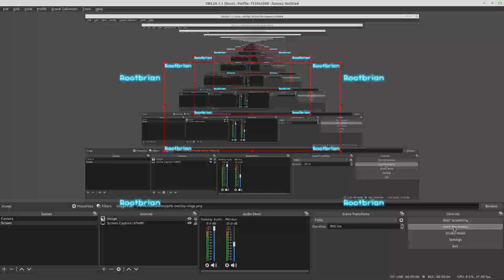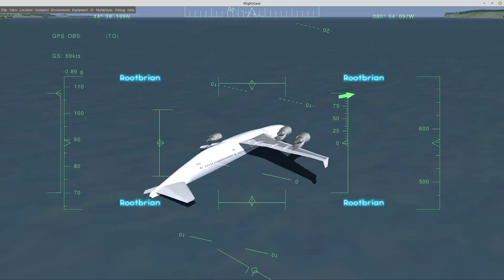Boeing 747-100 - The plane you just cannot crash and burn (flightgear 2020.6.3)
This is just a short video of the amazing things you can do without consequence, when flying this specific plane. It can even take-off with the landing gear up, regardless if it's in the air or water. If you crash it, it'll just deflect off of the ground/water as if it was a big inflatable.